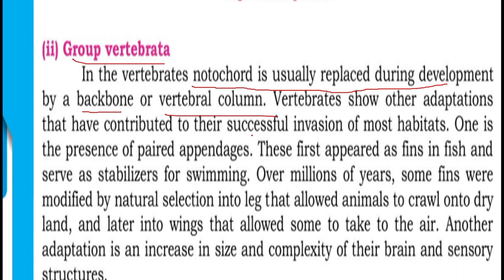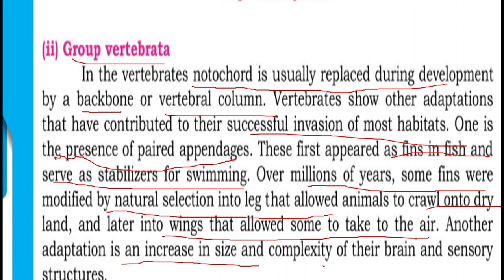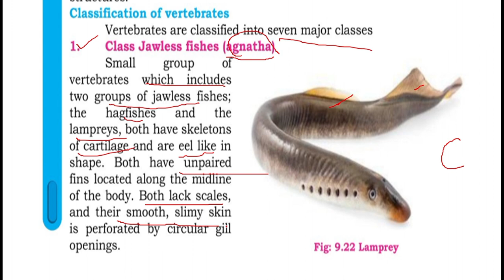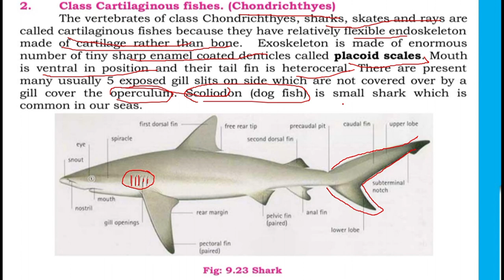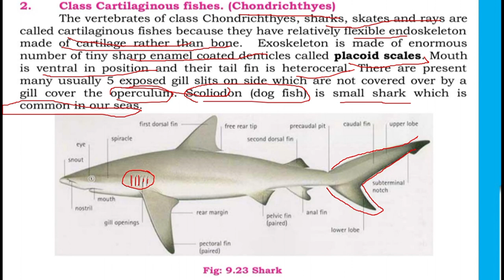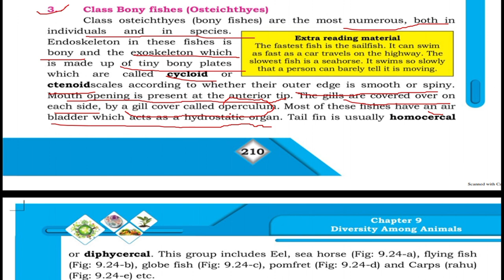Vertebrate chordata||diversity among the animals|| chapter no 9#newsindhtextbook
first year biology|| Vertebrate chordata||diversity among the animals|| chapter no 9